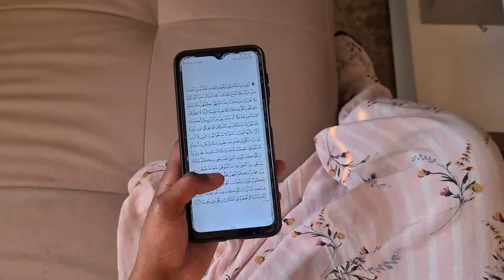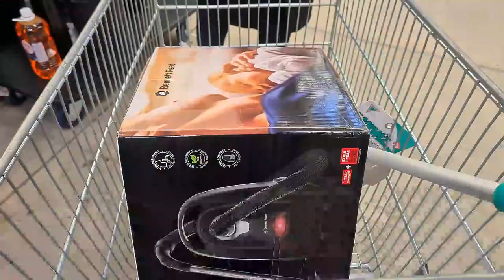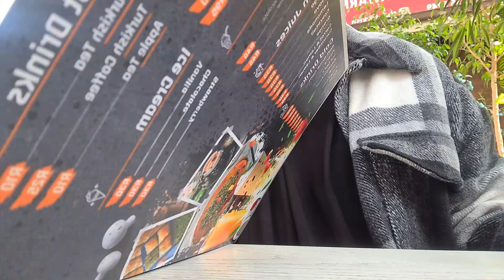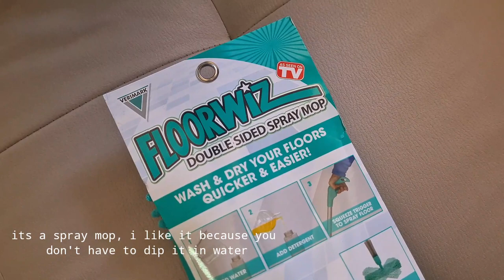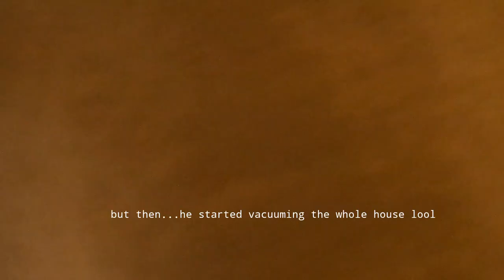weeklyvlog | dentist appointment,wax appointment, bad restaurant review, new vacuum + more!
whats cracking dairy family!🥰💛